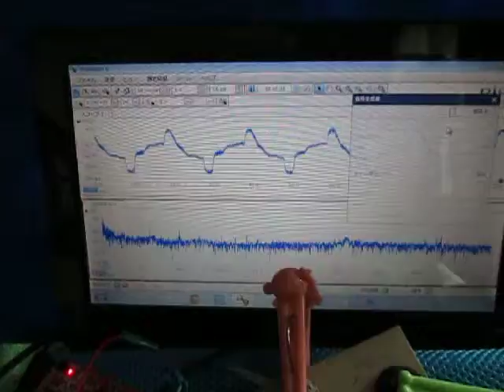超音波実験 Ultrasonic experiment ‹超音波発振制御に関する基礎実験›